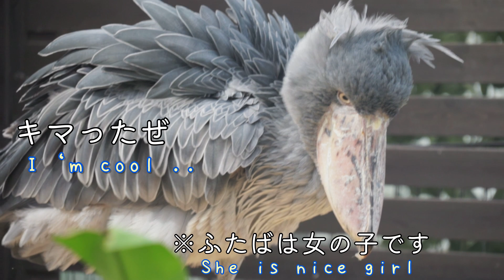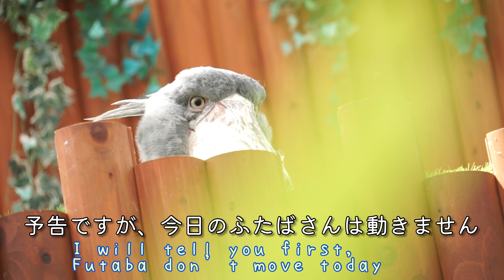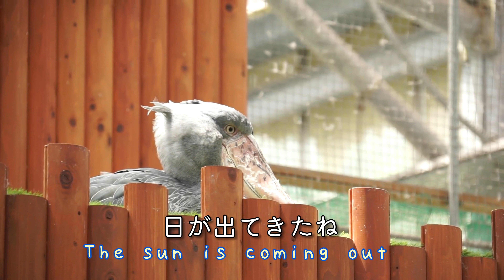掛川花鳥園ハシビロコウのふたば Shoebill Futaba with English subtitles.ふたばさんは見た！Futaba saw.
掛川花鳥園のハシビロコウのふたばさんを見に行きました。
今回はふたばさんと近所の鳥さんたちの様子を撮影した映像です。この日、伺った時にはふたばさんはあまり動かずに目だけを見せていたので、崖の上から他の鳥さんたちの様子を見ているようでした。
掛川花鳥園では個々の鳥さんたちに合った飼育環境を作っているようで、基本的に単独行動を好むハシビロコウのような鳥もいればイワシャコさんたちのようにいつも一緒に行動している鳥たちもいます。今回は広く園内の様子を撮影しました。
一部にモザイク必至😆の映像もあるのですが、ご視聴のほどどうぞよろしくお願いします。
今回も見ていて飽きないフタバさんと掛川花鳥園の魅力を動画にしました。

今回は６月中旬に撮影した素材になります。本当は鮮度のあるうちに新しい素材をどんどんアップロードしていきたいのですが、最近は仕事の関係であまり更新できていなくてちょっとずつ素材がたまってしまっています。。これからどんどん出していきたいと思います！

I went to Kakegawakachoen to meet the shoebill Futaba.
I never get tired of looking at Futaba, she is so cute and funny!
I want to make YouTube videos to spread  charms of Futaba and Kakegawakachoen.

🌟Supplementary explanation
Ain and Daffunda is Ken Shimura`s gags.
Ken Shimura is famous Japanese comedian.（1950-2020）